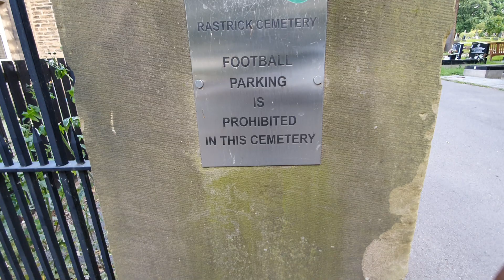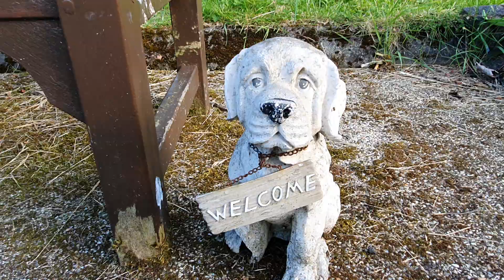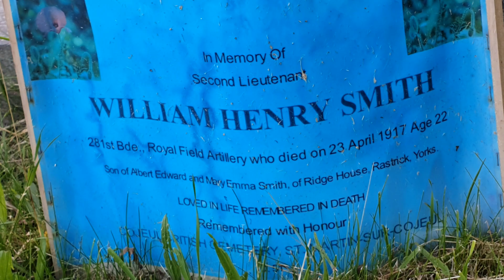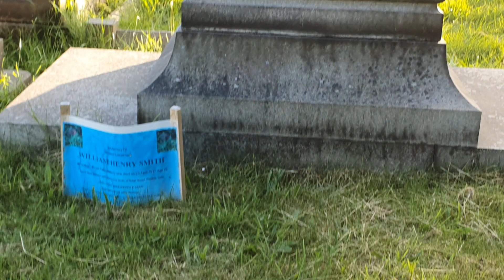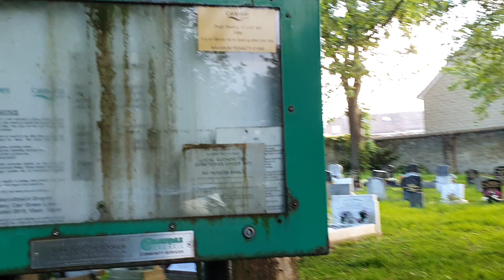EVENING WALK FULL CIRCLE #575 UP A RASTRICK CEMETERY..